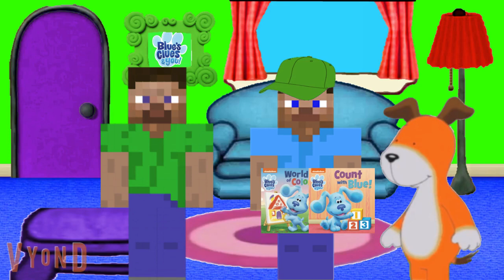danny has a present for justin and kipper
here's danny giving a present to me and kipper